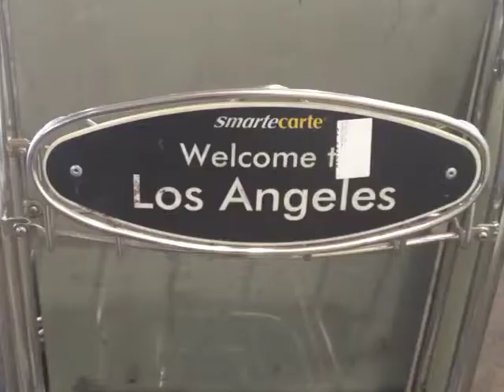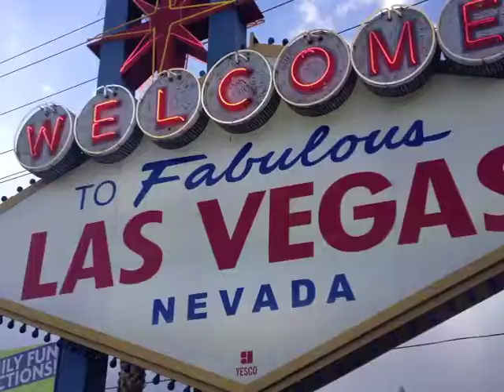Lauren's USA Contiki Adventure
Student Flights blogger Lauren Burvill recently travelled with Contiki on their Western Highlights tour from Los Angeles down south to San Diego, Phoenix and the Grand Canyon, ending on a high note in Las Vegas.